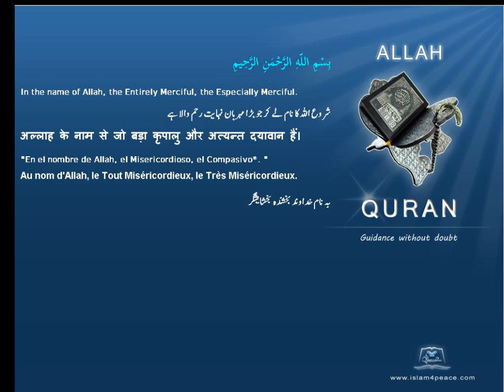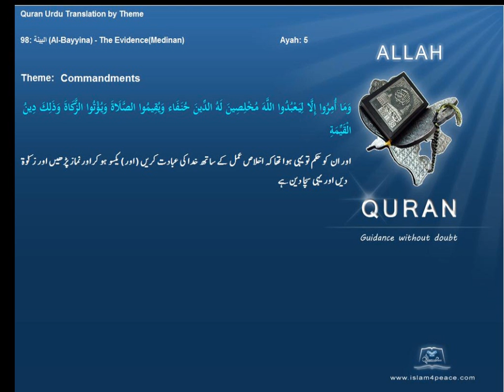احکام Commandments قرآن مجید اردوموضوع کے ساتھ